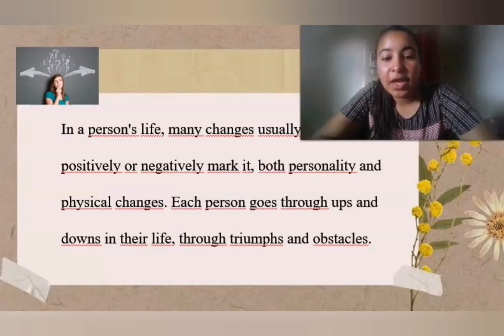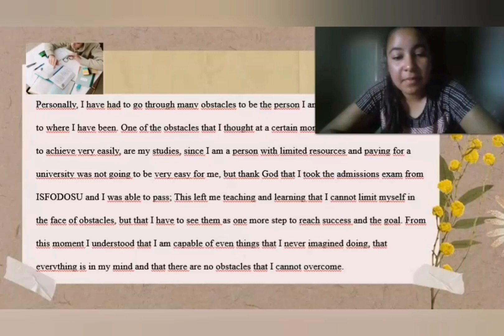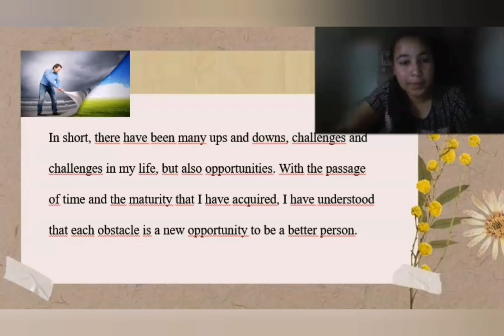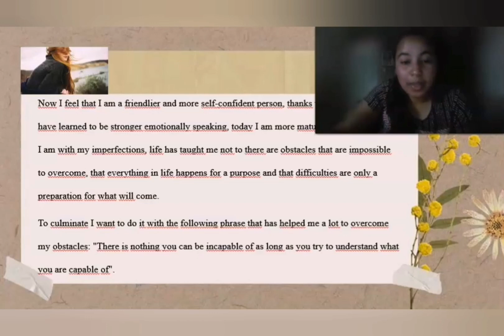Changes in my life👩‍⚖️